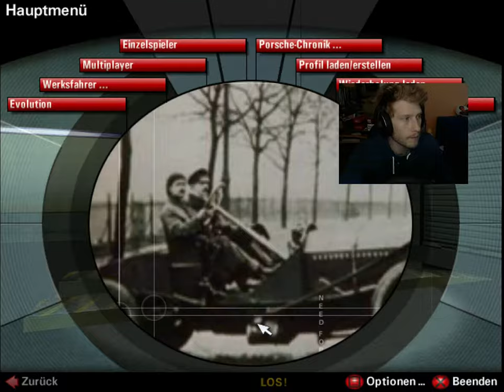32 - Need for Speed Porsche - Abschluss Moderne Ära, GT1 hat ordentlich Spass gemacht :-)